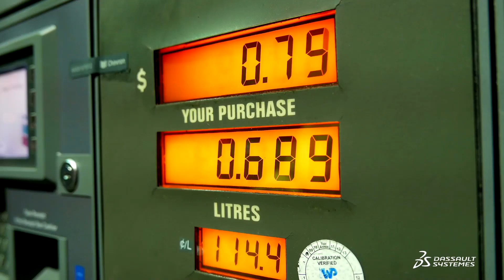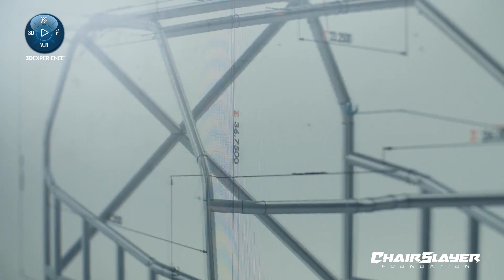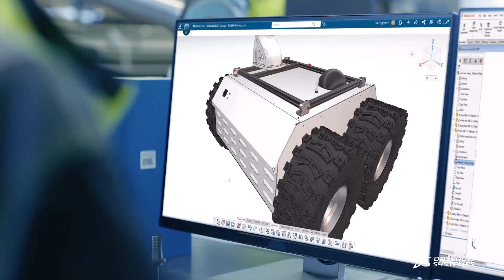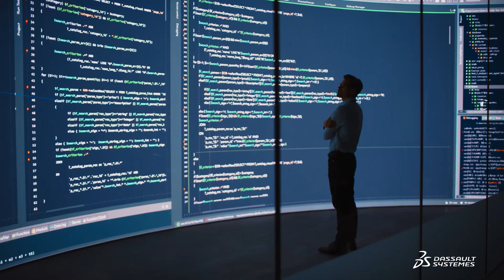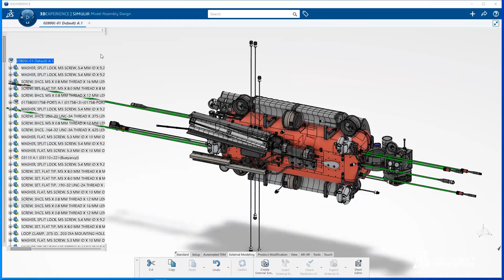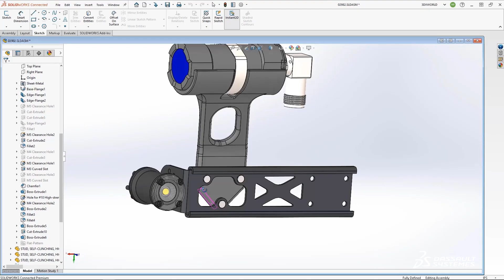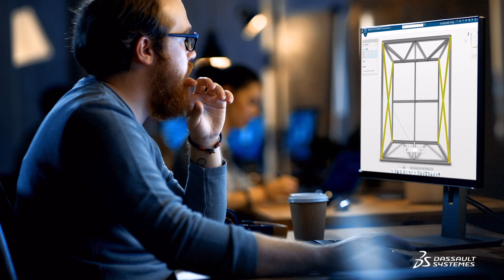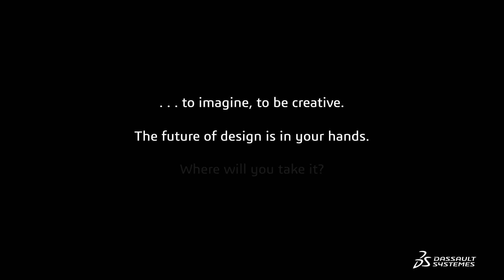Future by Design: Where We’re Going, We Don’t Need Roads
Explore the future of design and product development, from artificial intelligence and machine learning, to technology that will empower designers and engineers to eliminate mundane tasks and focus on exploring their passions. The coming decades will provide unique challenges, but also great opportunities for SOLIDWORKS users to leave their mark. Learn about the technologies that will help you shape a future by design.